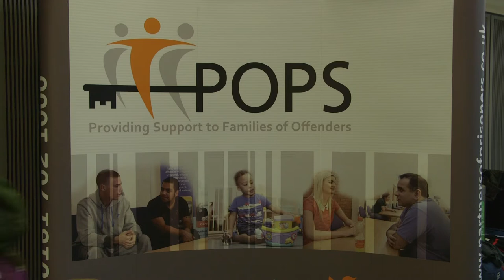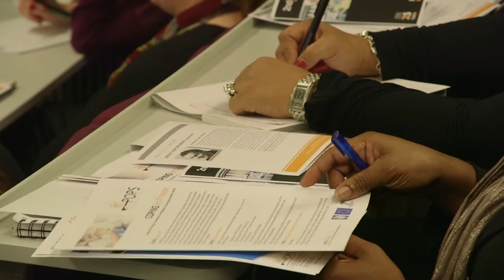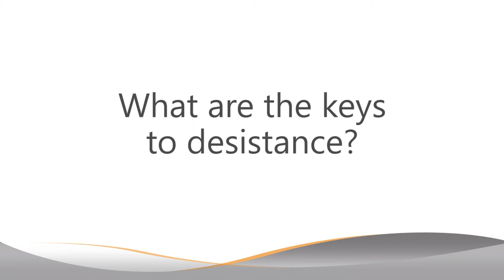The anderson lectures 2014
The anderson lectures 2014 celebrating 25 years of supporting offenders' families; promoting the family voice, influencing change and delivering excellence. The anderson lectures mark the focal point of POPS anniversary celebrations and featured a panel of renowned speakers including:

Professor Fergus McNeill, Professor of Criminology and Social Work at the University of Glasgow
Dr Martin Glynn, Criminologist and Honorary Research Fellow at the University of Wolverhampton
Vicky Pryce, Economist and Business Consultant
Farida Anderson MBE, POPS founder

This significant milestone in POPS history provided an opportunity to reflect on the creativity and innovation that have become POPS hallmark over the years celebrating the leaps forward in support offered to offenders' families. The lectures delved into the topic of desistance, exploring the role of families in supporting offenders and providing a platform for the people that make the difference, the families themselves.

The anderson lectures were held at MMU Business School in Manchester on 6th March 2014.